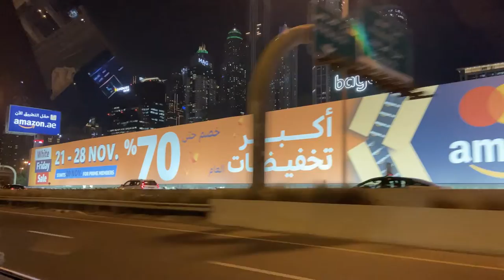Decipher Dubai 2022 - Day 2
Shout out to @Algorand

Decipher Dubai 2022 November 28th-30th

Vlog of Day 2

I got to go to Dubai and also got to meet some of the movers & shakers in the Real Estate/Blockchain space!